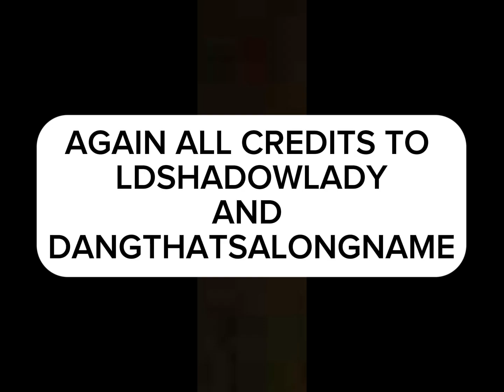~A Deal with Destiny! ~ (@ldshadowlady +